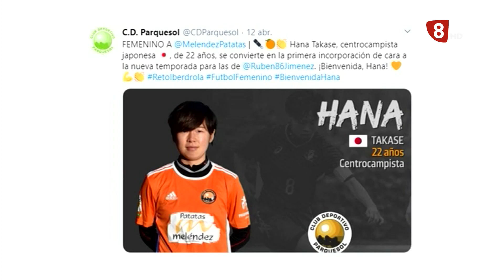Deportes 8 Valladolid. Edición de tarde. Martes 14 de abril de 2020